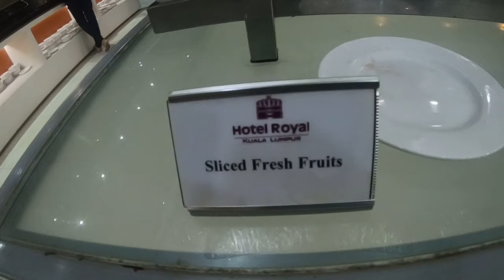Breakfast at Hotel Royal Kuala Lumpur, Malaysia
During our visit at Malayasia, we've stayed on Hotel Royal Kuala Lumpur, Jalan Walter Granier, Bukit Bintang, 55100 Kuala Lumpur, Wilayah Persekutuan Kuala Lumpur, Malaysia for 7 nights on July 2019. Just on day before we leave, i captured their buffet breakfast items. NB: on our last day, we were absolutely free and that is why we woke up after 9:00AM, so most of the items were nearly finished. If you go early in the morning. you will get more :-)